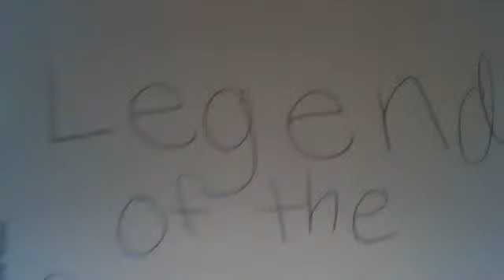Legend of the Gardians Review!!!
ALALisKool's webcam video September 26, 2010, 03:29 PM